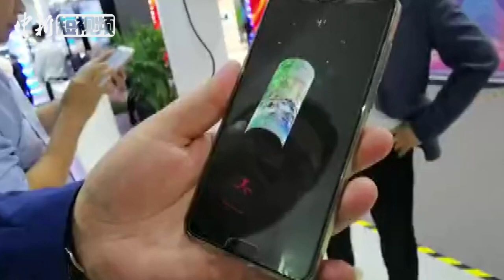酷炫！5G基站的华丽外表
10月20日，第6届世界互联网大会在浙江乌镇举行，在会上，互联网之光博览会展示了最新5G基站，这种基站可加入广告系统，视频、声音都可以播，已开始应用。工作人员介绍，加入广告系统，一方面，基站不再是冰冷冷的；另一方面，也可以给中国铁塔增加盈利。